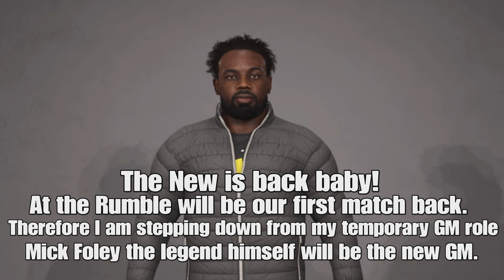Film - Bobs 2k23 SD 7 - 2023